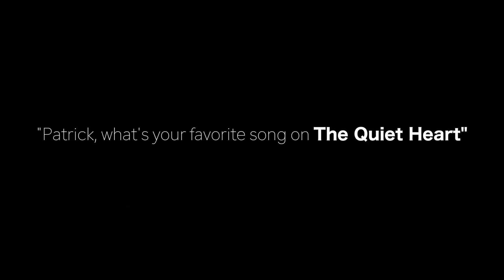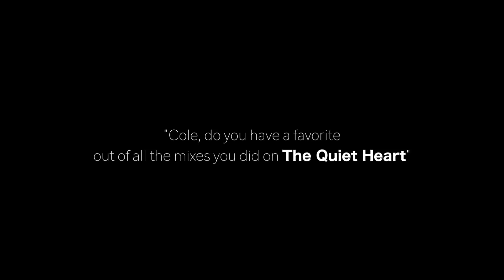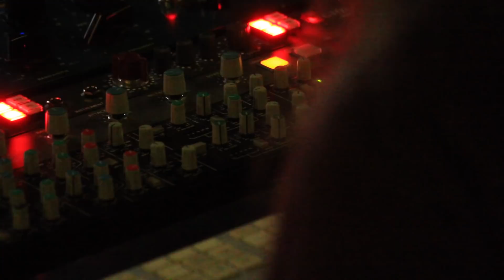Making of "The Quiet Heart"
Behind the scenes glimpse into the creation of "The Quiet Heart" EP by Dalal